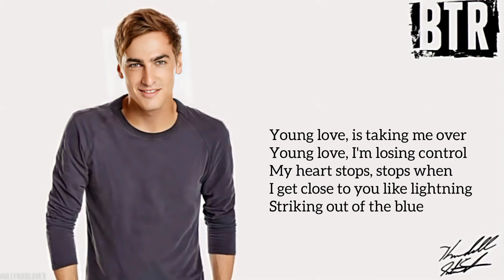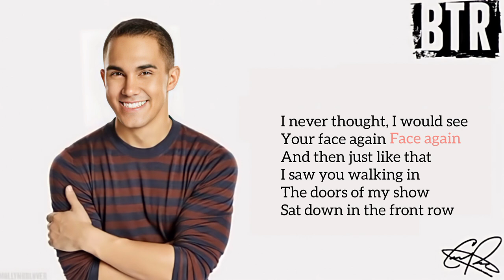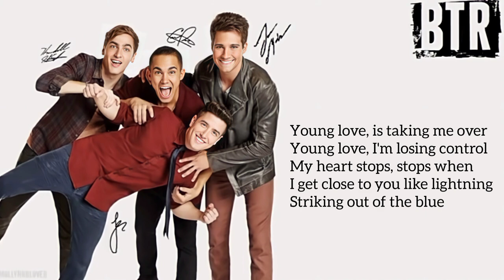Big Time Rush - Young Love (Lyrics)